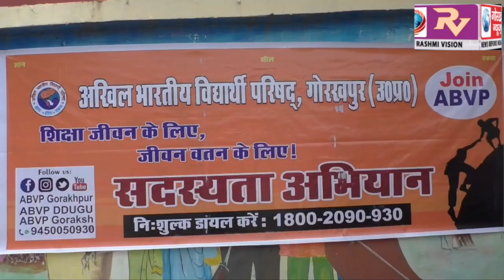अखिल भारतीय विद्यार्थी परिषद द्वारा गोरखपुर विश्वविद्यालय के गेट के समक्ष लगाया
अखिल भारतीय विद्यार्थी परिषद द्वारा गोरखपुर विश्वविद्यालय के गेट के समक्ष लगाया गया सदस्यता शिविर, विश्वविद्यालय के 5 हजार छात्र छात्राओं को परिषद के साथ जोड़ने का बनाया लक्ष्य